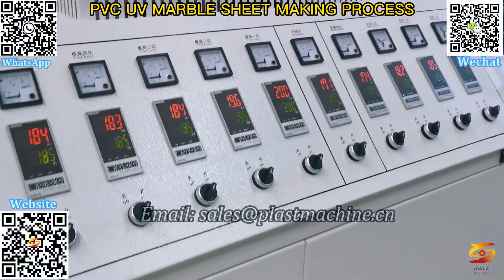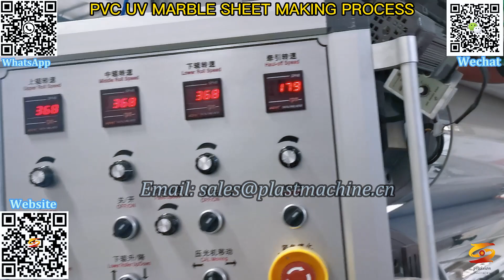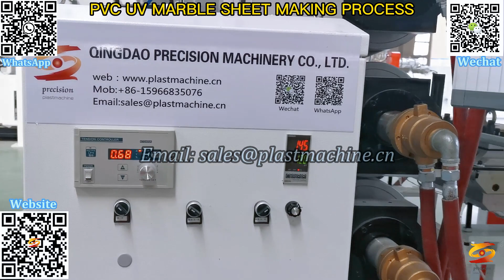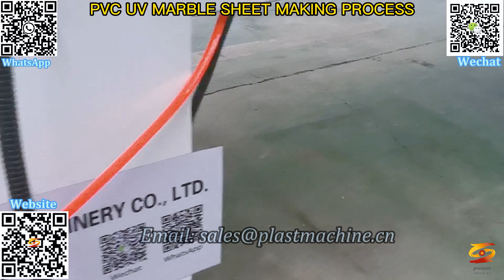pvc marble sheet extrusion machine|pvc marble sheet manufacturing machine